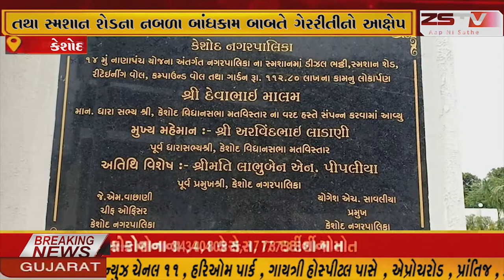કેશોદના સ્મશાનમાં આધુનિક ડીઝલ ભઠ્ઠી મોટાભાગે બંધ હાલતમાં તથા સ્મશાન શેડના નબળા બાંધકામ બાબતે ગેરરીતી